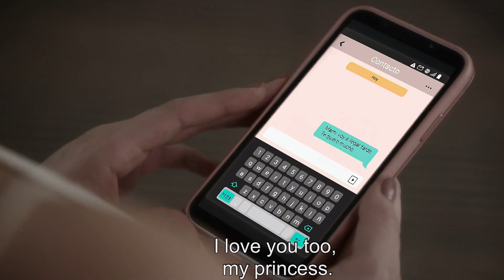Un Poquito Tuyo | Recap (06/14/2019) | Telemundo English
Official video of Telemundo Content Un Poquito Tuyo. Discover the best of the premiere week of your favorite romantic comedy. Summary of chapters 21 to 24.

Un Poquito Tuyo
Antonio is  disappointed  with  his family  who  does  not  even  remember  his birthday.  Juliet has a broken  heart and a boyfriend  at  the altar.  One  day, fate  crosses their paths  and  nothing  will  be  the  same.